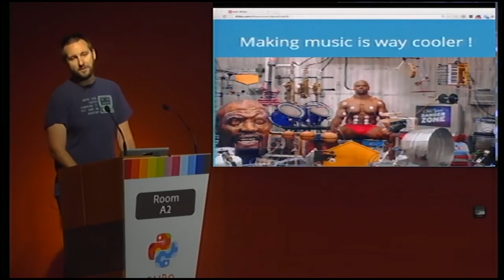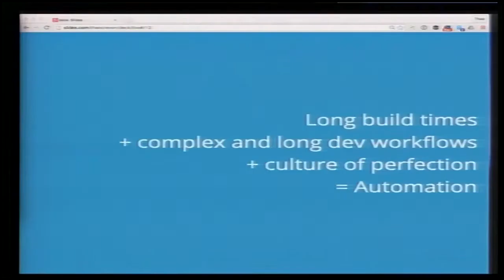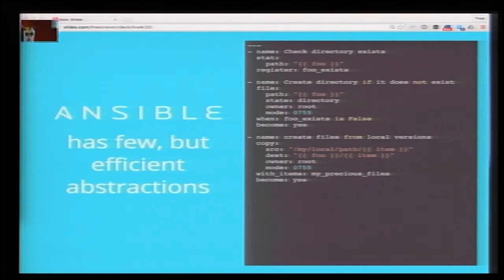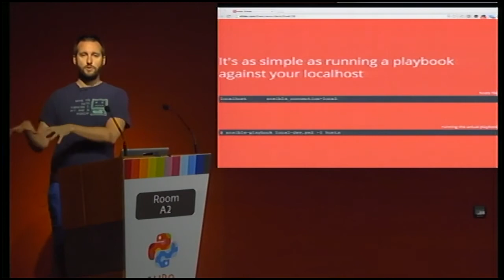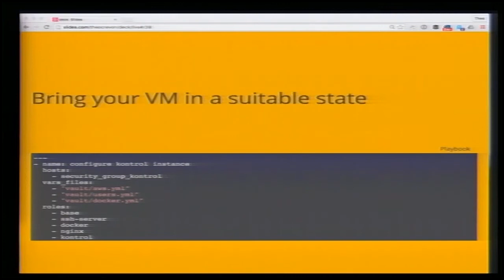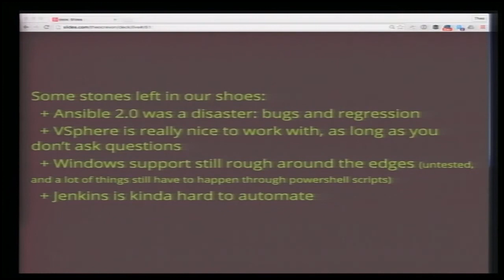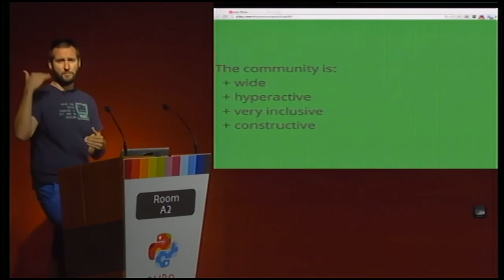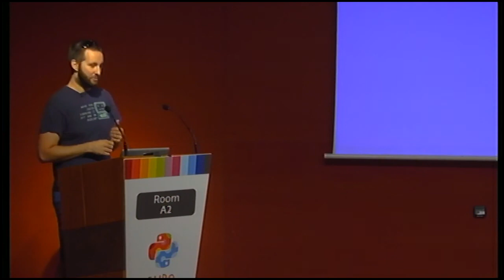Theo Crevon - Automate, contribute, repeat.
At Ableton we love music and we love open-source. Ansible is an
amazing tool which allows us to free more time for music by automating
boring and repetitive tasks, and to contribute back to the open-source
community with ease. Here's an opportunity to share our love for it,
our experience with it, and our contributions to it with you.

Computers are never as convenient as when they work for us. If you
agree with this motto, then Ansible, a deployment and automation tool
written in Python, might come in handy.

At Ableton, Ansible is involved in every aspect of deployment and
automation. From local machine setup, to vm creation and deployment in
our self-hosted datacenter, to our services in the immensity of the
cloud.

Because it is dead simple to use, can deal with any number of hosts in
parallel and has robust compatibility with Unix as well as Windows
systems, you will probably never have to write a shell script again.

Because it is written in Python and exposes a clean, extensible and
easy to adapt design and architecture; contributing features to the
project and fixing the bugs you might encounter during the journey is
extremely easy.

Automate, contribute, repeat.